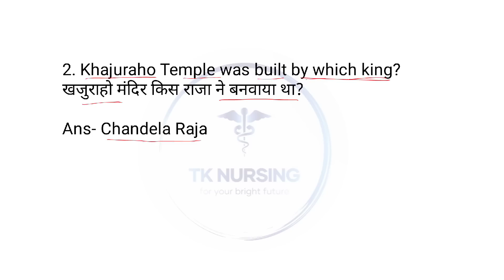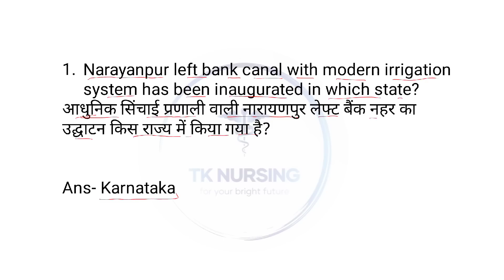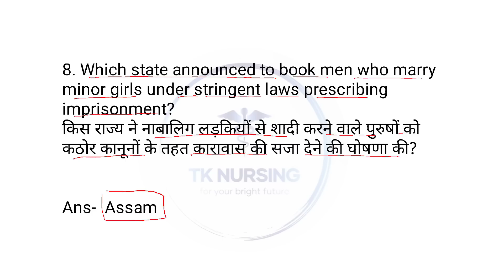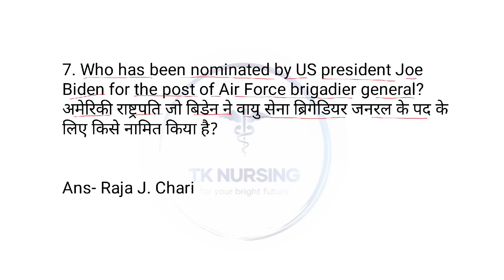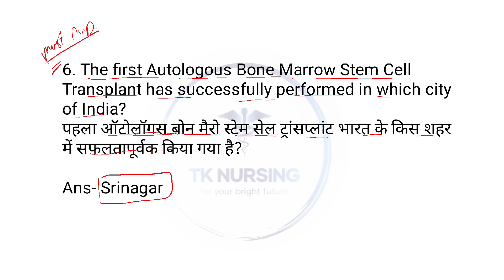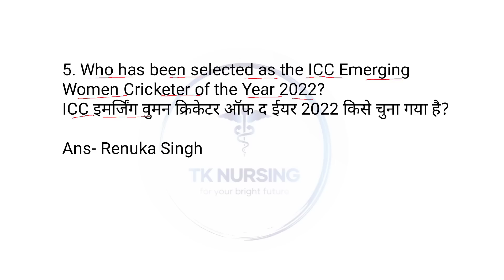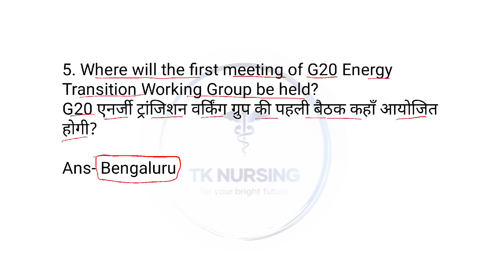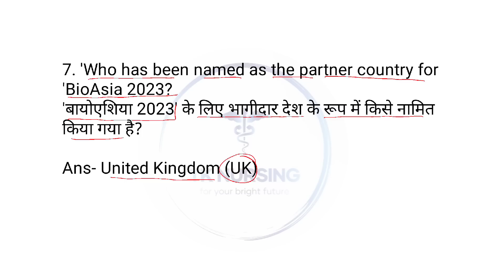7 days current Affairs in one video most important for upcoming exam RML, SGPGI